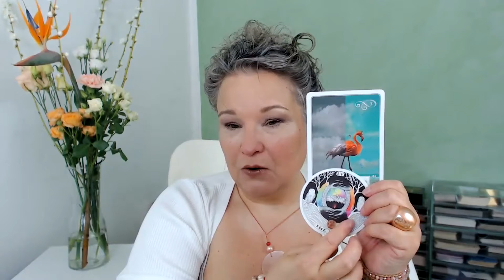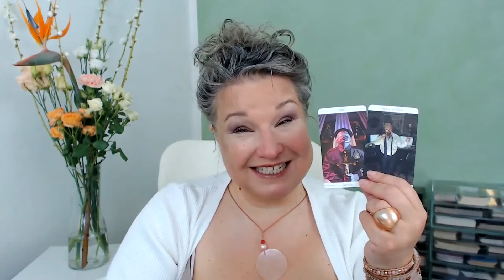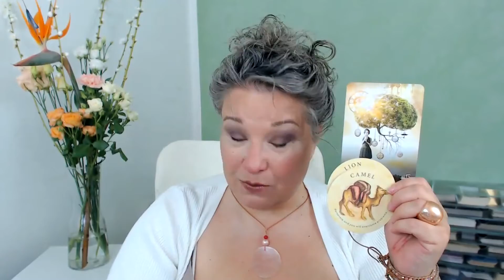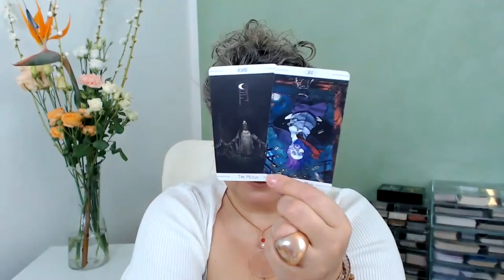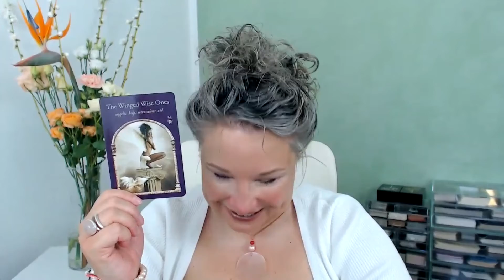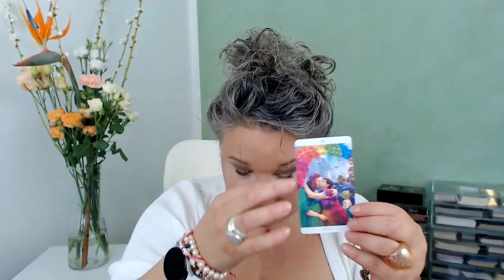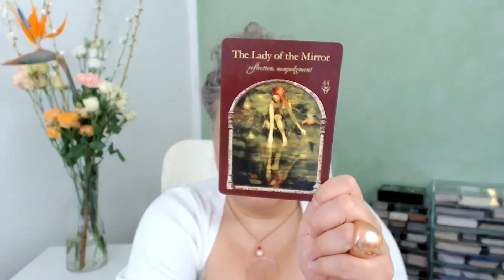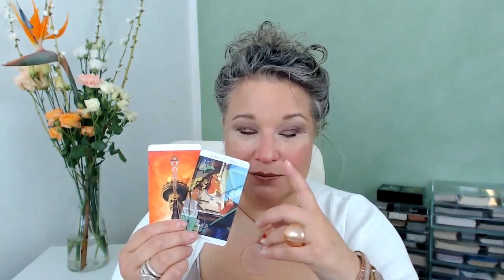Tarot und Human Design - Vorausschau April-Juni für alle Typen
Buche jetzt dein 𝐓𝐚𝐫𝐨𝐭 𝐒𝐩𝐞𝐜𝐢𝐚𝐥
30 Minuten / € 59,-

Was musst du als Projektor, Manifestor, Generator oder Reflektor wissen, was im 2. Quartal 2022 auf dich zukommt? Hier kommt die Antwort!

Projektor 1:31
Manifestor 21:47
Reflektor 41:34
Generator 58:33

Wenn du ein manifestierender Generator bist, schau die beide Legungen an. Sie enthalten wichtige Botschaften für dich!

So weiß ich, dass die Legung dir weiterhelfen konnte 💖

Interesse an einem Coaching? Lass uns einen virtual coffee zusammen trinken. Kostenlos zum Kennen lernen. Such dir hier einen passenden Termin aus.

Benutzte Kartendecks:
Wisdom of the Hidden Realms Oracle – Colette Baron-Reid
The Wild Unknown Archetypes Oracle cards - Kim Krans
The Elemental Oracle: The Alchemy of Science Meeting Magic - Stacey Demarco